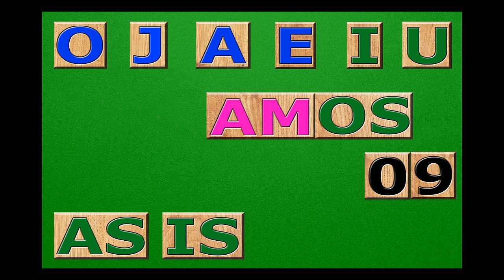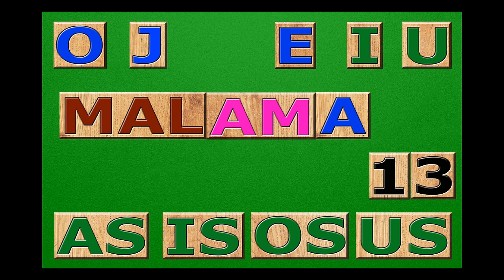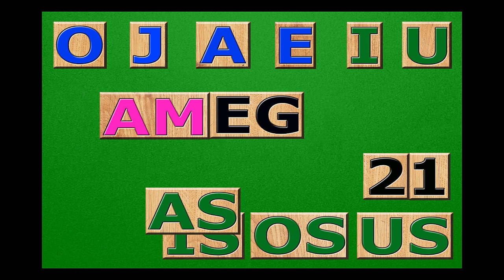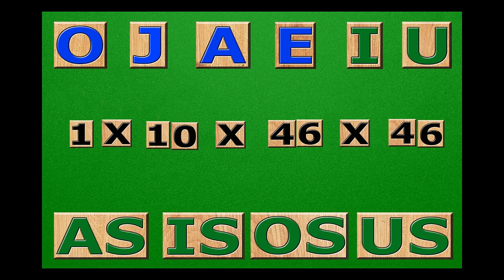L'esperanto moltiplica le parole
In Esperanto è possibile combinare parti da varie parole, come in un lego, per formarne molte altre. Tradukis kaj voĉlegis Dario Parizi.